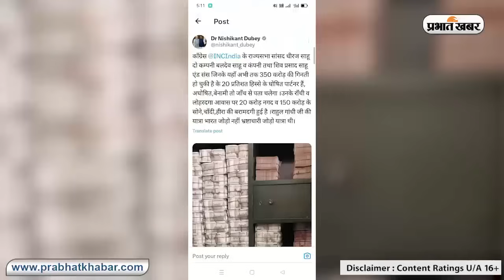धीरज साहू मामला: नोटों की गिनती 350 करोड़ पार! कांग्रेस ने भी सांसद से पूछे सवाल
धीरज साहू मामला: नोटों की गिनती 500 करोड़ पार! कांग्रेस ने भी सांसद से पूछे सवाल